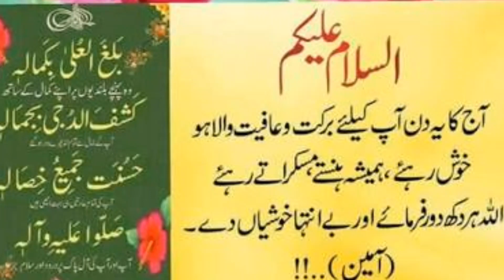Moeen Ali Again & Again Win Heart Of Muslims | Moeen Ali Latest Video Viral - Abdullah Sports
This Video About Moeen Ali Latest Video In Which Viral Pray in ground When recite Azaan Moeen Ali Stop Palying Practice & WIN Heart of All Muslims & Pakistan